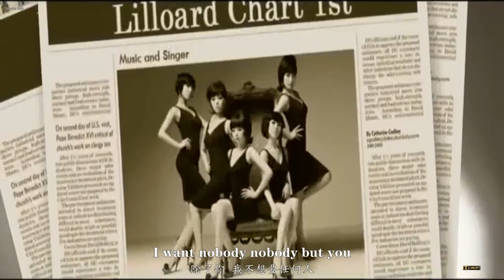NOBODY (中英字幕)【Wonder Girls 少女時代】(English Version) [ Edited ] MV